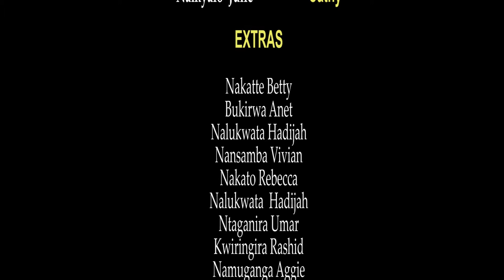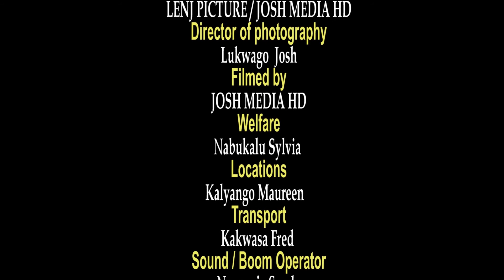KIRIBEDDA EPISODE 15 New Ugandan movie 2022 (Kina Uganda)